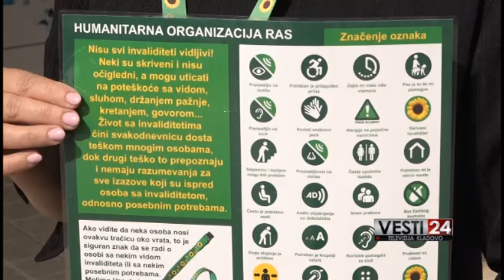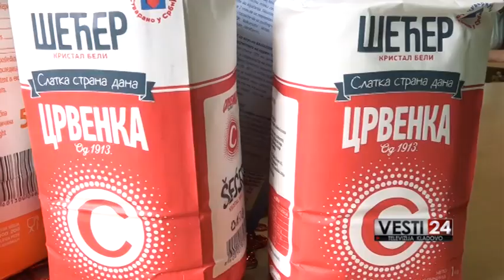Aktivnosti u društvu "Nada"